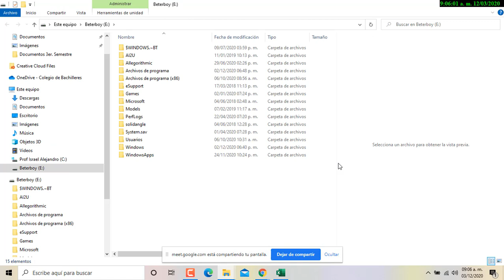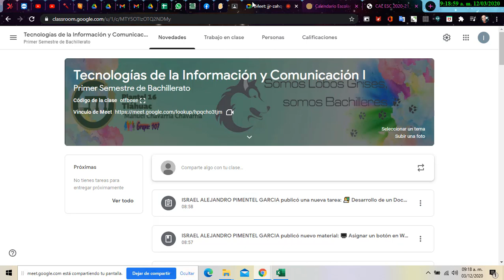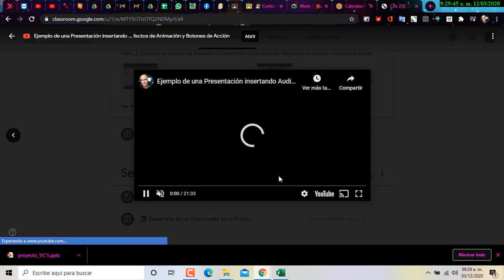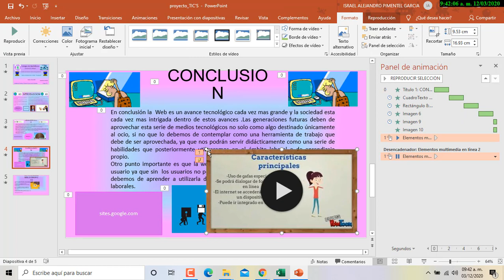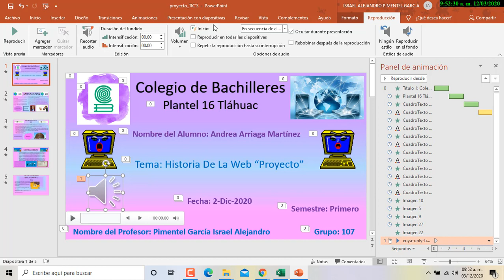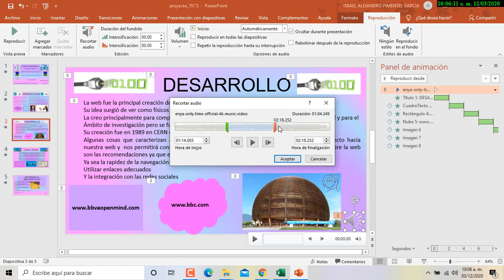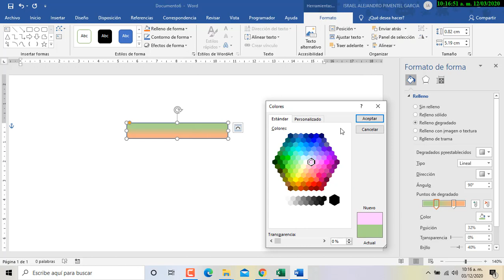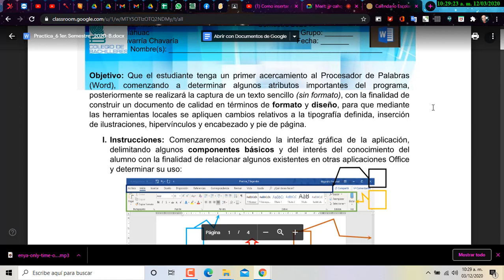7mo. Webinar Grupo 107